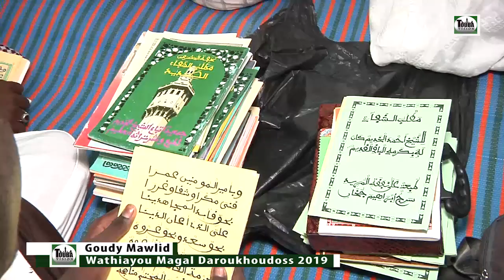El Hadji Seck Wolofal S. Modou Moustapha Goudy Mawlid Wathiayou Magal Daroukhoudoss 2019